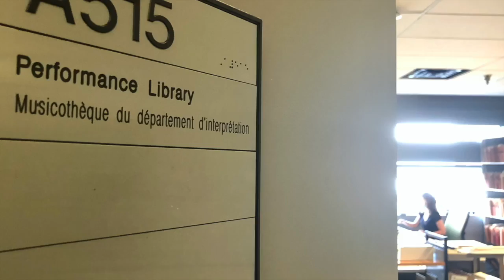Welcome back to the Music Library trailer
Released the week before McGill Library branches reopened after 18 months of closures, this trailer looks ahead at welcoming back students, faculty, and staff to the Marvin Duchow Music Library.
Produced by Music Library staff and Tam Lan Truong.